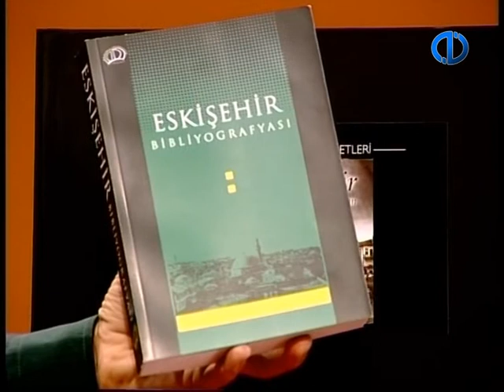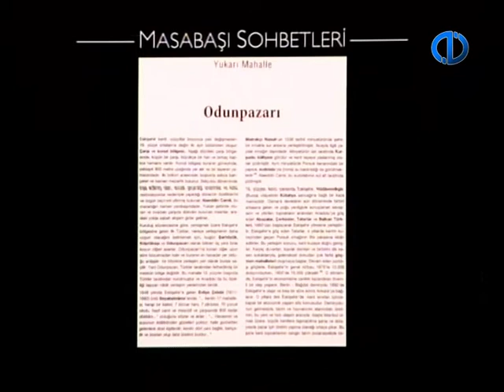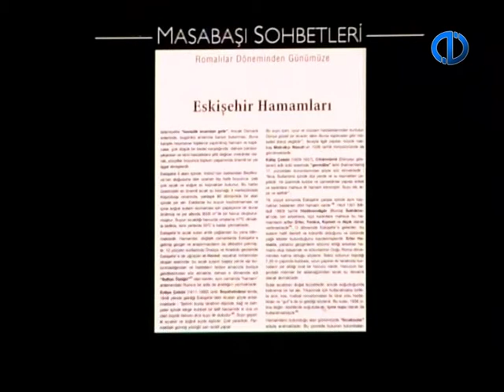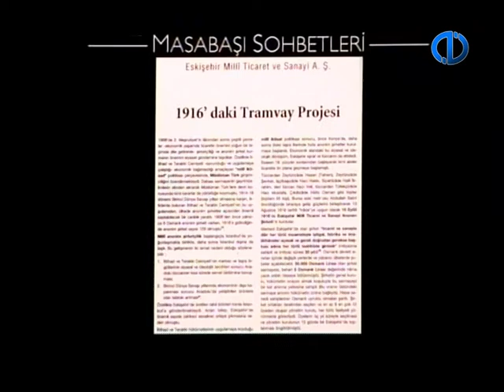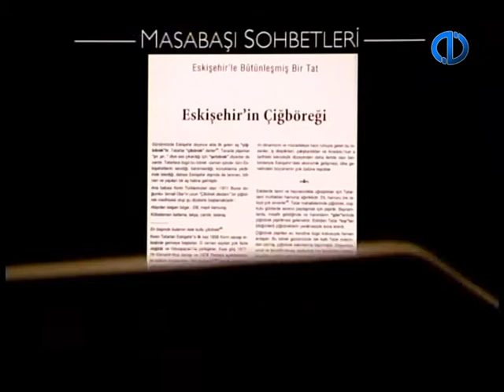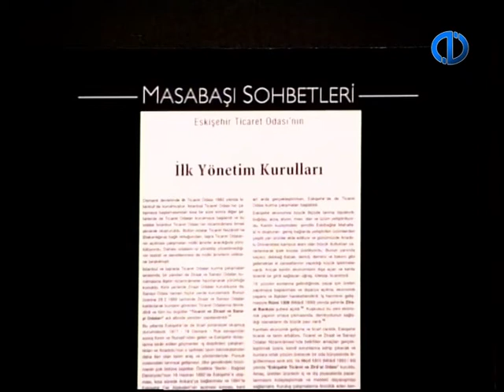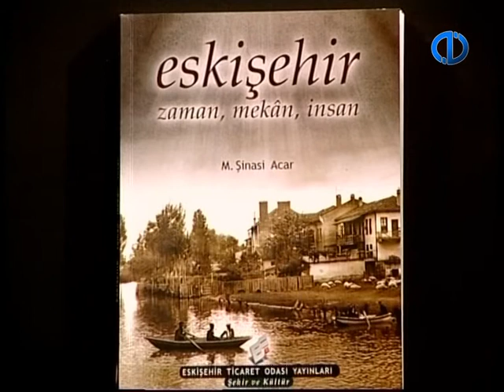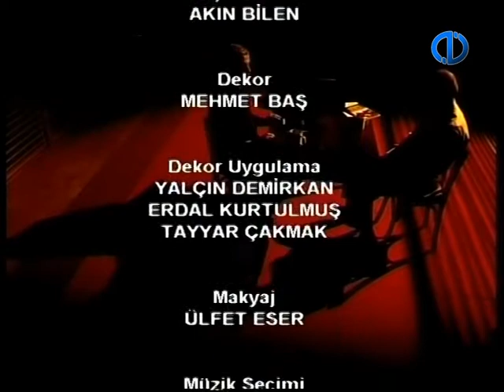Eskişehir Üstüne, Masabaşı Sohbetleri TVA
Anadolu Üniversitesi Televizyonu (TVA) için Prof. Dr. Levend Kılıç'ın haftalık Masabaşı Sohbetleri programı için 2009 yılında çekilmiştir. Programda, M. Şinasi Acar'ın "Eskişehir - Zaman, Mekan, İnsan" adlı kitabı esas alınarak, Eskişehir'le ilgili çeşitli konular konuşulmaktadır.